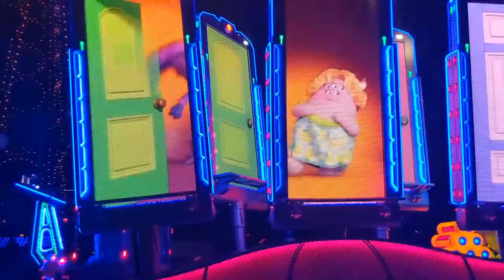Paint the Night Parade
Disney California Adventure Paint the Night Parade